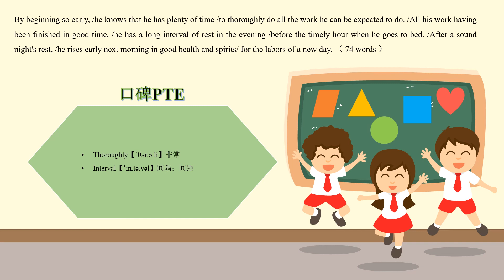RA1145 Y By Beginning So Early